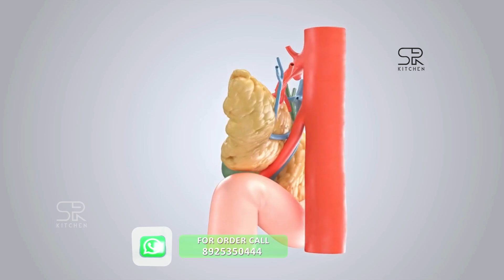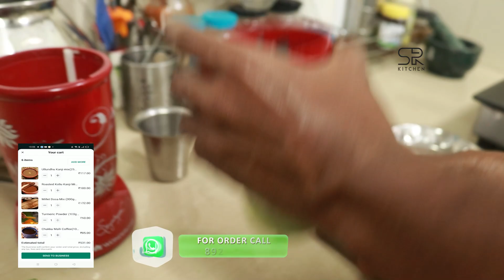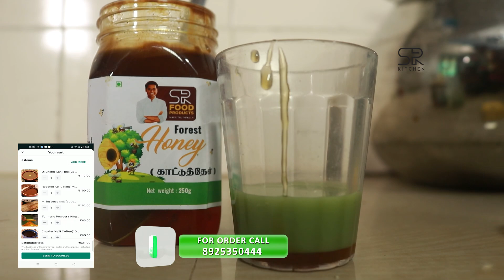அடர்த்தியாக முடி வளர சர்க்கரை control- ல வைக்க இந்த ஒரு Juice போதும் | SivaRaman Kitchen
To Order SR Food Product - 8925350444